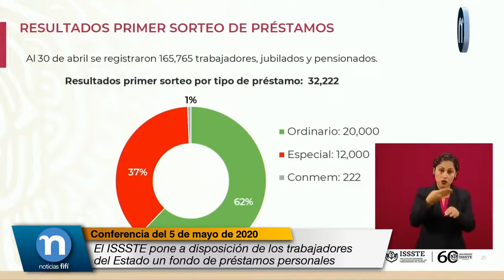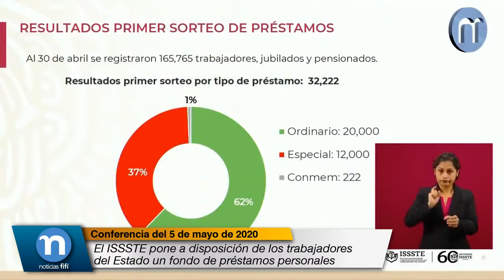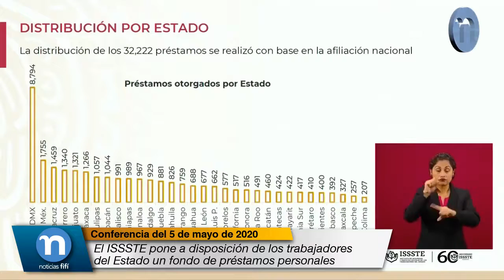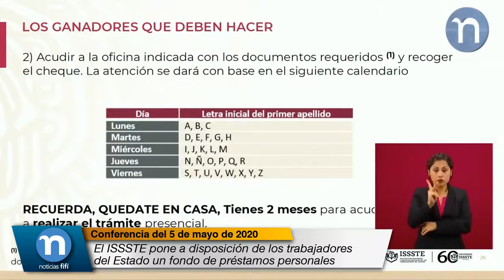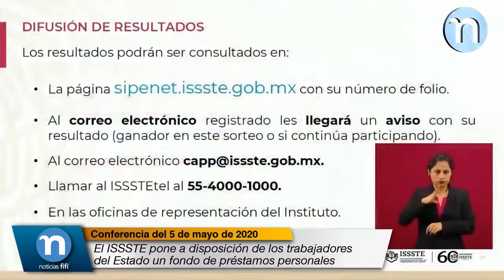El ISSSTE pone a disposición de los trabajadores del Estado un fondo de préstamos personales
Luis Antonio Ramírez Pineda, Director General del Instituto de Seguridad y Servicios Sociales de los Trabajadores del Estado (ISSSTE):

Como parte del programa de reactivación económica anunciado hace un par de semanas, el Issste, el Instituto de Seguridad y Servicios Sociales para Trabajadores del Estado, pone a disposición de los trabajadores del Estado un fondo de préstamos personales por casi 35 mil millones de pesos que serán distribuidos alrededor de 672 mil 200 créditos personales.

A iniciativa del señor presidente de la República y con el apoyo y coordinación de los sindicatos, el Sindicato Nacional de Trabajadores de la Educación, de la FSTSE, de la UNAM, se hizo una reprogramación en el programa de créditos personales con tres vertientes muy importantes.

La primera de ellas es que, en los créditos ordinarios, los verdes, se hizo un incremento de un 18 por ciento en el monto para que pasaran de 20 mil 700 a 36 mil 800 pesos.

También se hizo una baja de 1.5 por ciento en la tasa de interés en cada uno de estos créditos. En los ordinarios, conocidos como verdes, se pasó de nueve a 7.5 por ciento; y en los especiales, conocidos como rojos, de 12 a 10.5 por ciento; y en los conmemorativos, que son conocidos como blancos, de un 14 a un 12.5 por ciento.